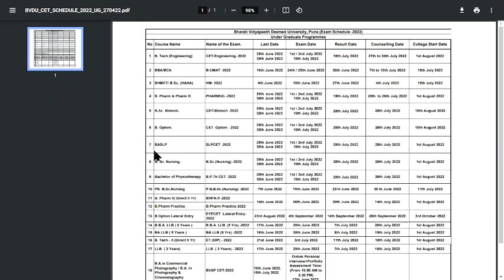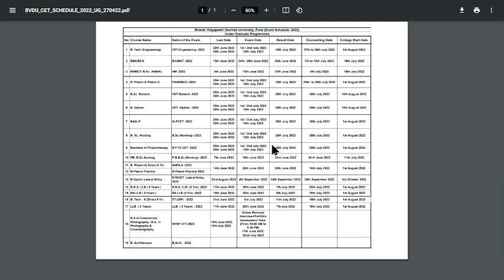BVP CET B.Sc. Nursing 2022 Exam Dates (Revised) - Check BVP CET B.Sc. Nursing 2022 Exam Dates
BVP CET B.Sc Nursing 2022 Application Form has been extended till 20th June for Ist Phase. Bharati Vidyapeeth’s University Common Entrance Test (BVP CET) is an all-India level examination led by Bharati Vidyapeeth’s University as a requirement for admissions to its courses across many colleges allied to Bharati Vidyapeeth’s University for the academic year 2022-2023.